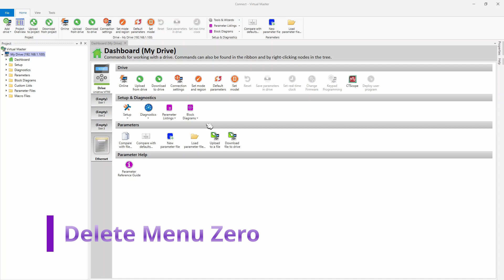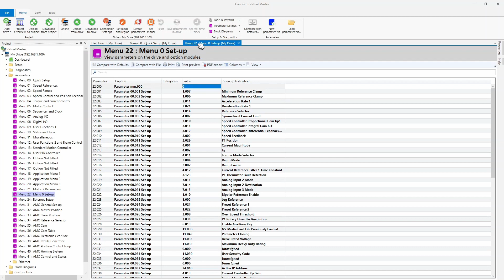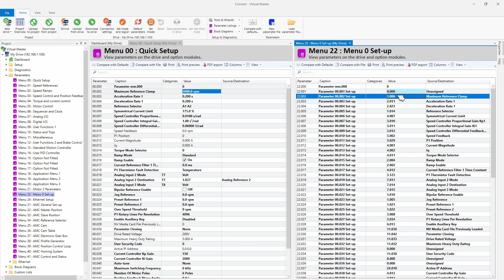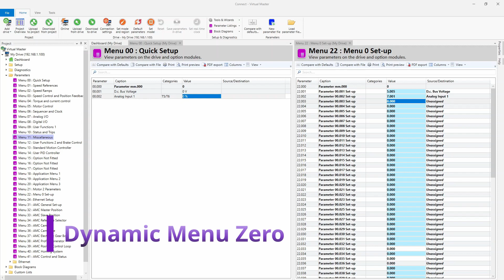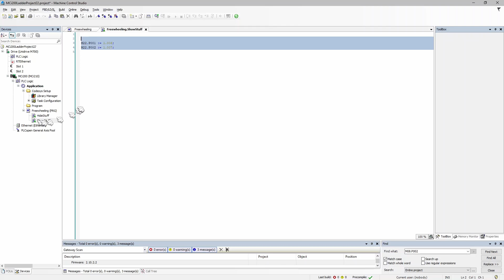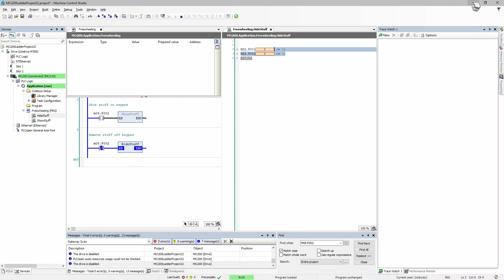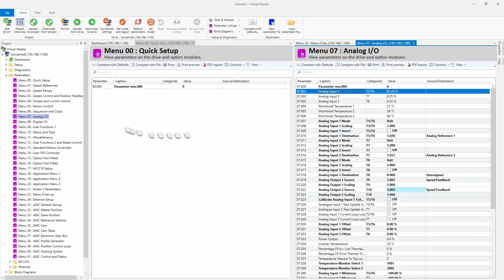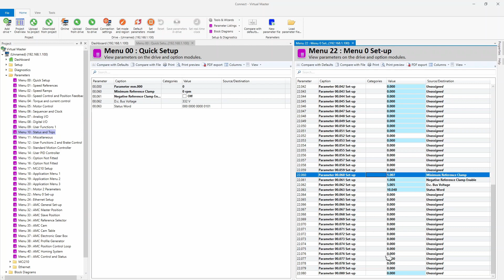5 Things You Don't Know About Menu 0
5 tips and tricks you can use with Commander C or Unidrive M's menu 0, you might not know about.

Use the address below to let us know what video you want next.